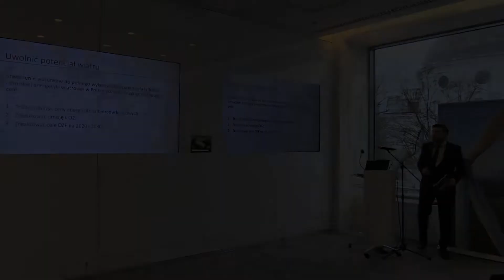Konferencja PSEW 19.12.2018 Podsumowanie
Korzyści z większej ilości energii z wiatru w systemie: mniejsze emisje CO2 i niższa cena energii elektrycznej
Stanowisko Polskiego Stowarzyszenia Energetyki Wiatrowej (PSEW) do projektu Polityki Energetycznej Polski do 2040 r.